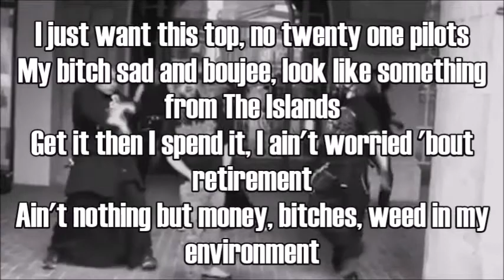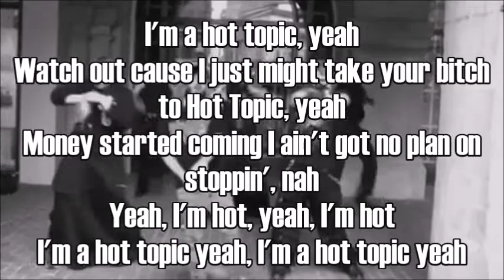Hot Topic Lyrics // Lil Aaron [prod. Y2K]